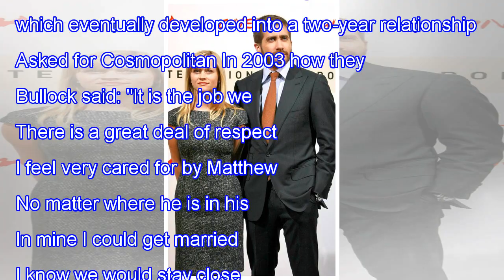20 celebrities you probably forgot existed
20 celebrities you probably forgot existed